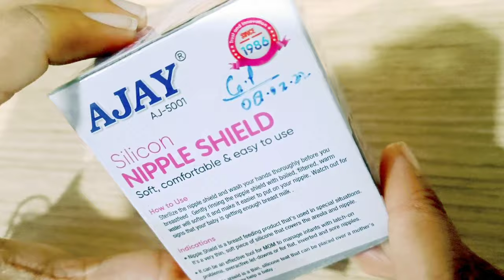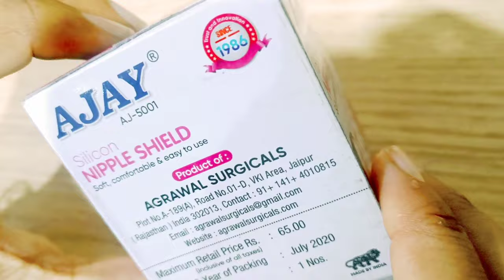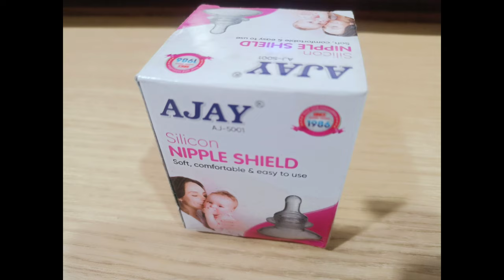Latching : Using Nipple Shield (DIY Breastfeeding)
nippleshield#breastfeedingvlogsnew2022#breastcancer#breast